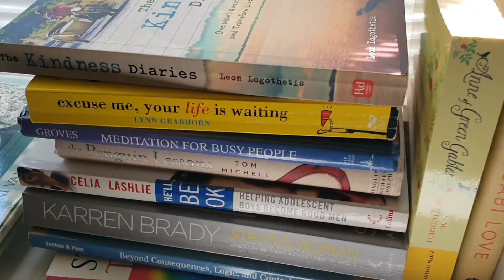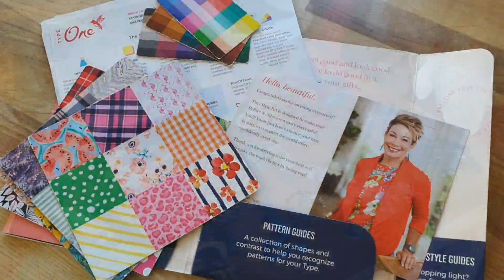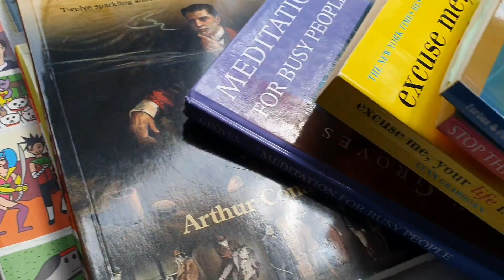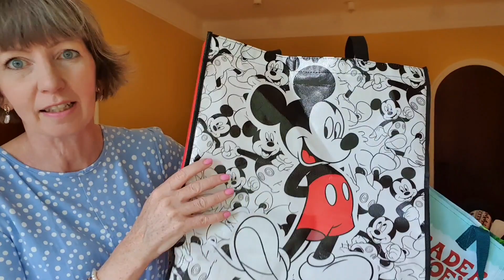Use more, buy less! Host a Danish Zero Waste Swap Party! Declutter motivation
What's your motivation to declutter? I'm hosting another Zero Waste Swap Party! Have you ever been to a swap? We hold them regularly in Denmark...a party where you can bring all the things you don't use, need or love. And take home what you like!

I'm always here to cheer you on with my pom poms! 💖🖐😊 You can book a private coaching session and my Flylady Refresher Course videos are